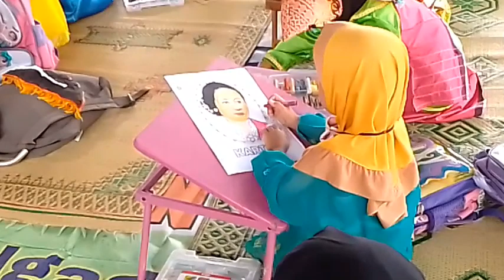para Kartini kecil TK Sultoni komplek masjid pathok Negoro plosokuning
dalam rangka memperingati hari Kartini 2022,TK sulthoni komplek masjid pathok Negoro plosokuning mengadakan acara lomba mewarnai dan menyanyi lagu ibu kita Kartini yang diikuti oleh para murid